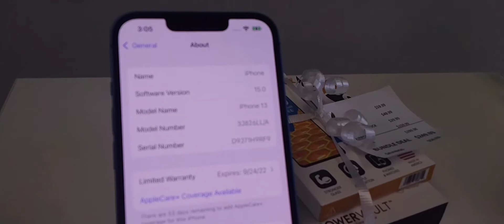the iphone 13